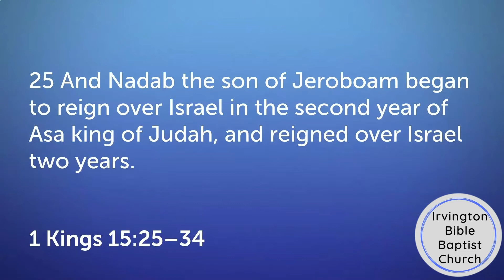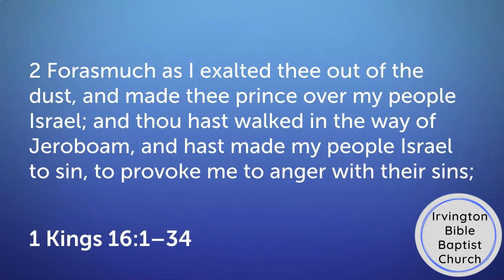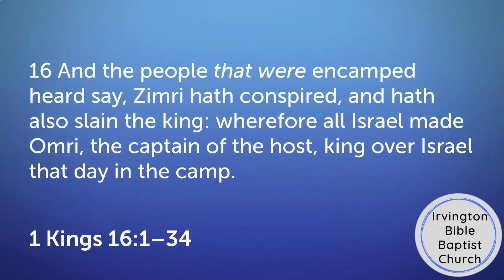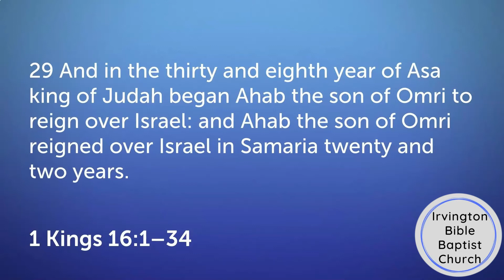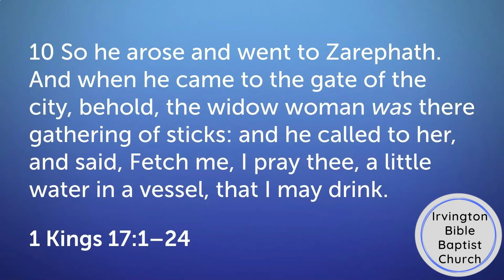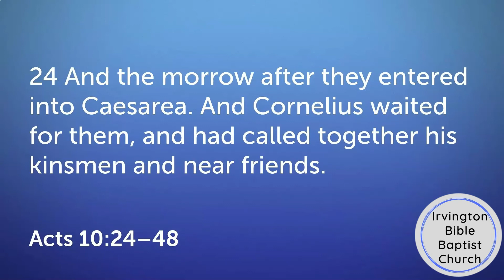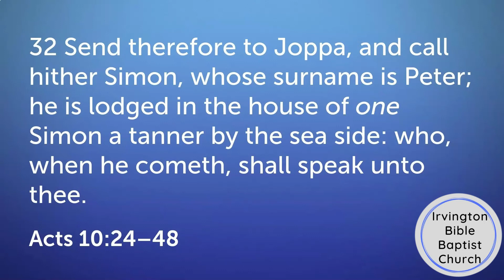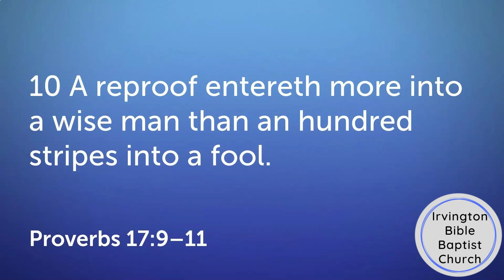15 Minutes in the Bible - June 16, 2021 | Irvington Bible Baptist Church | Sermon